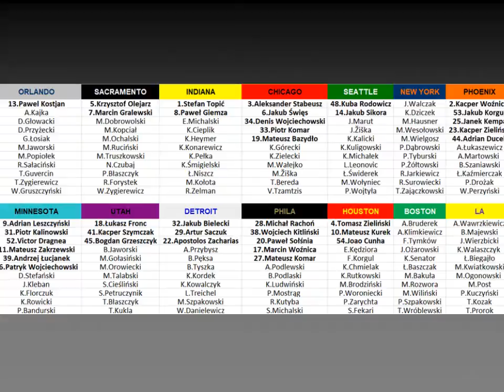Draft Liga 14 Draft